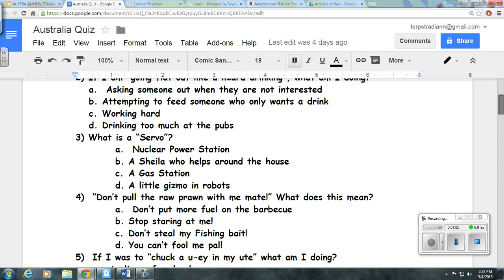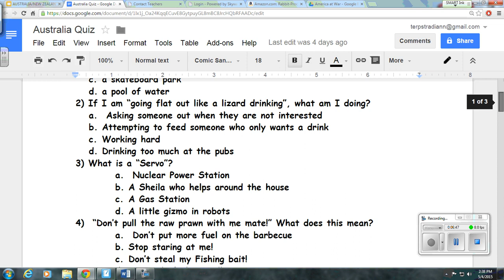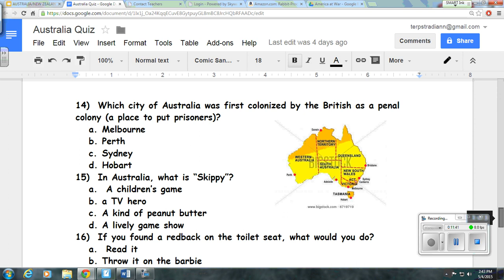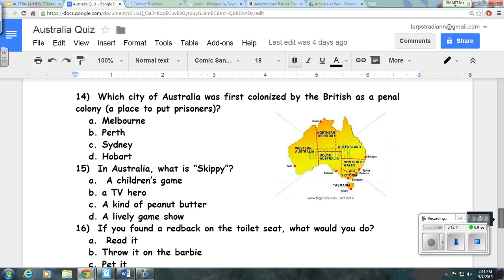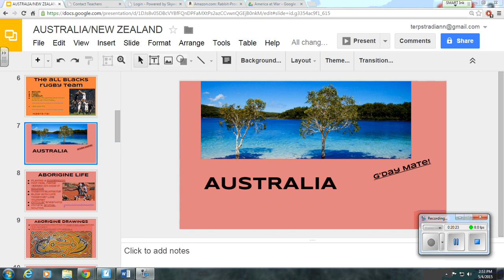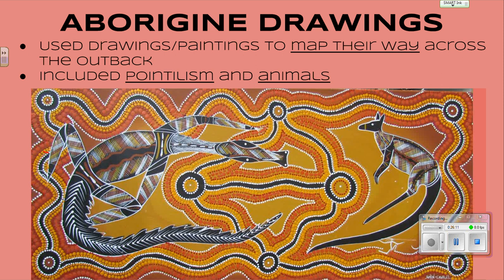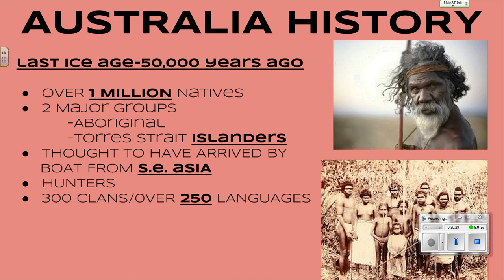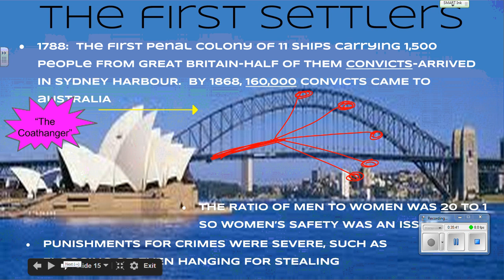Australia Notes Day 1 May04 0403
Culture and History Notes on Australia